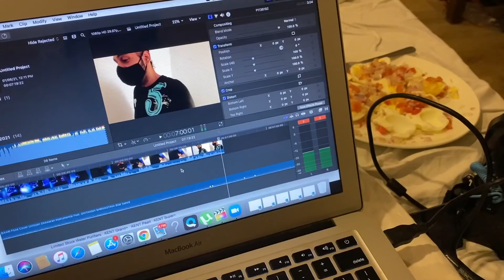Is Ladki Ko Meri Itni Yaad Ayi Ki Pichey Pichey Delhi Aagyi 😱😱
Did you like latest vlog ? 😍